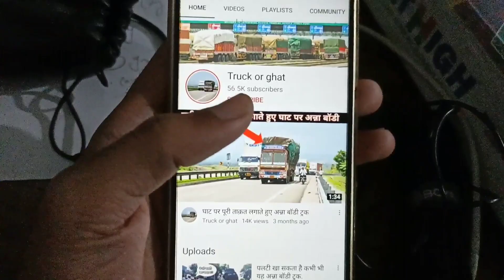एक तरफा जलवा है जाखड़ ट्रेवल्स का मर्सिडीज बेंज की बस और यह शानदार हार्न.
हमारे लेटेस्ट वीडियोस का आनंद लीजिए दोस्तों.

17

Thank you❤🌹🙏